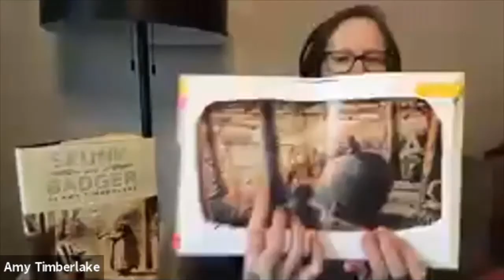Amy Timberlake Virtual Event for Boswell Book Company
Newbery Honoree and Edgar Award-winning author as well as native Wisconsinite chats about her new, instant-classic odd couple story with Milwaukee Journal Sentinel Books and Arts Editor Jim Higgins.